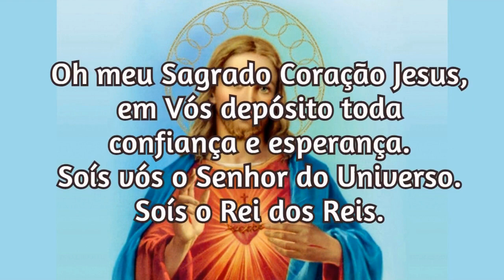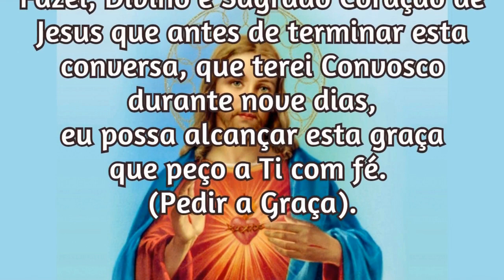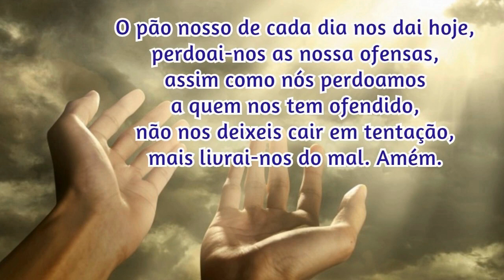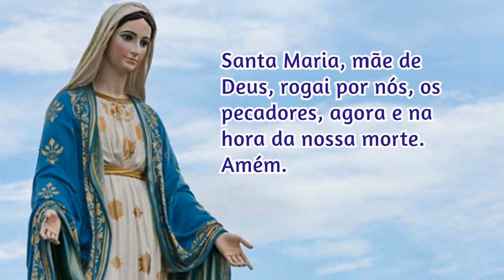27/12/2021 Pedir uma Graça Sagrado Coração de Jesus